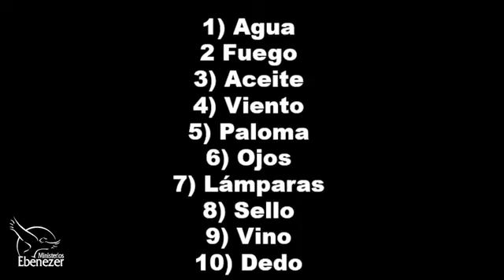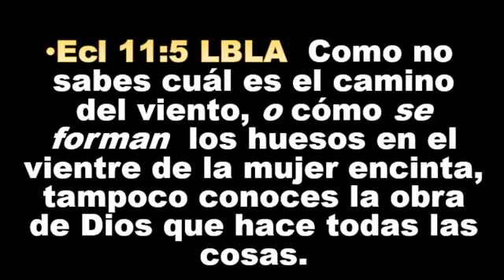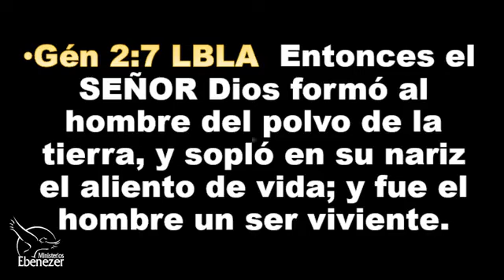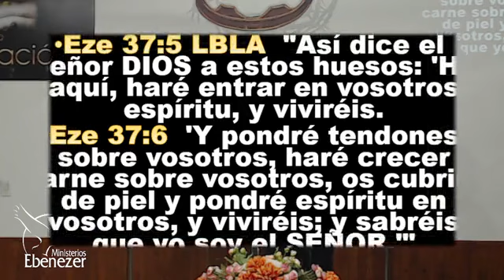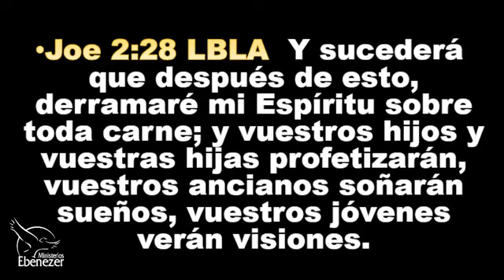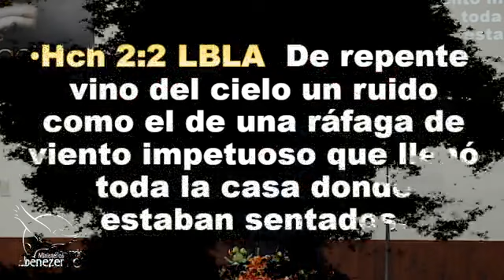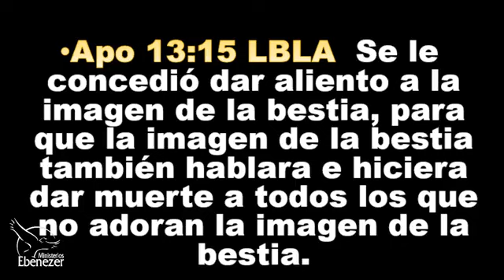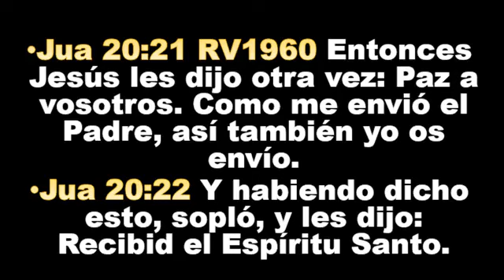El viento del Espíritu - Pastor Matías Gálvez - 22/06/22